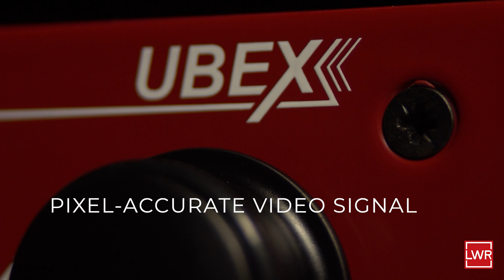Providing AV Solutions for Ultimate Immersive Experience with Lightware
Lightware is at the forefront of Live Events technologies, offering cutting-edge solutions that redefine the way events are experienced. From seamless video switching to high-definition projection mapping and advanced signal management, Lightware ensures that every aspect of live events is executed flawlessly.

Their state-of-the-art products integrate robustness with flexibility, allowing for intricate setups that enhance visual storytelling and audience engagement. Whether it's a corporate conference, a live concert, or a large-scale production, Lightware's technologies deliver unmatched clarity and reliability.

With a commitment to innovation, Lightware continues to push boundaries in the live events industry, providing solutions that meet the evolving demands of modern event organizers and content creators worldwide.